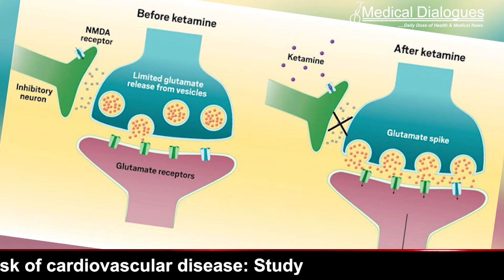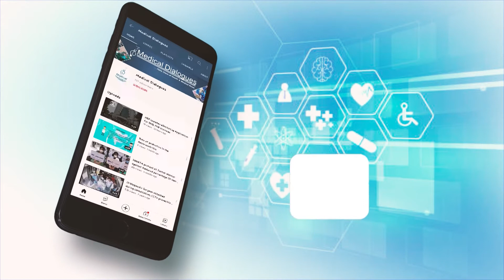Ketamine Swiftly reduces Suicidal tendency in patients with Depression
Suicidal depressed patients need rapid relief from suicidal ideation. Standard antidepressants may reduce suicidal ideation and behaviour in depressed adults, mediated by improvement in depression, but this effect takes weeks.

In recent study researchers from Columbia University found that ketamine, a subanesthetic drug, improves neurocognition in patients with depression and suicidal ideation within a day. The study findings were published in the Journal of Clinical Psychiatry